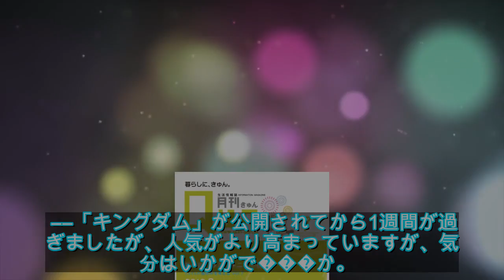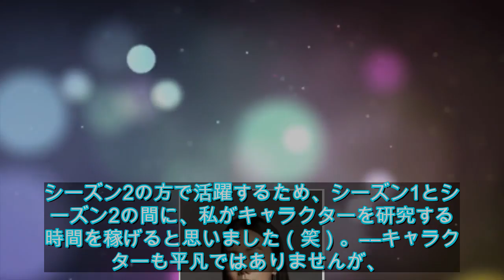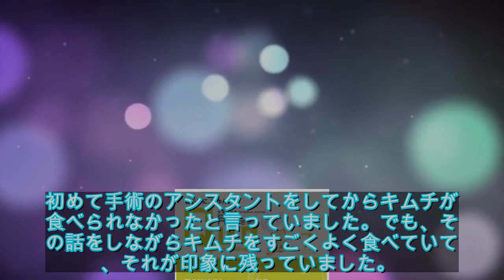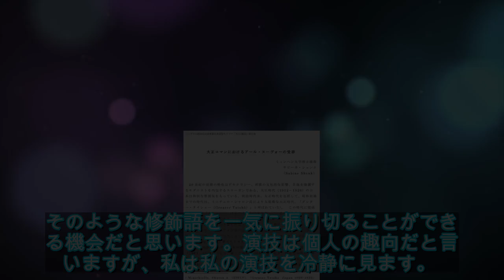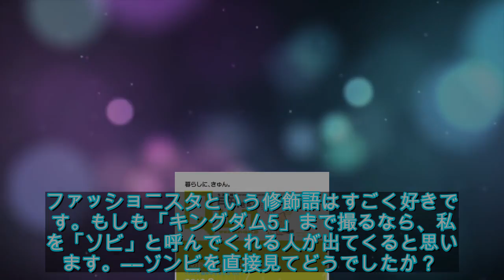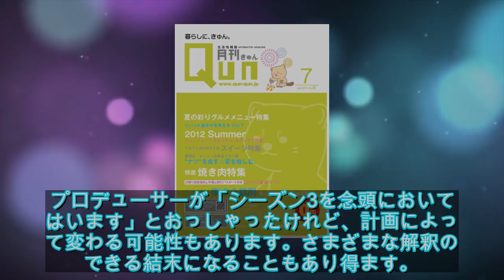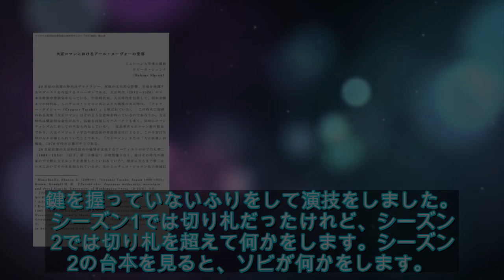「キングダム」ペ・ドゥナ“シーズン2はさらに面白くなると思います” - ライブドアニュース